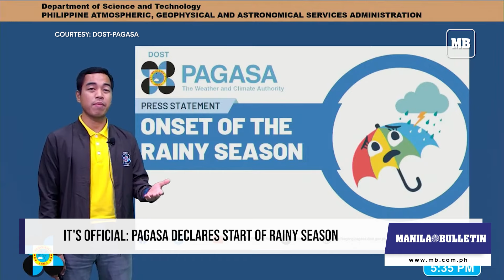It's official: PAGASA declares start of rainy season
Get your umbrellas ready because the rainy season is officially here.

After consecutive rainy days across various regions, the Philippine Atmospheric, Geophysical and Astronomical Services Administration (PAGASA) declared the onset of the country’s rainy season on Wednesday, May 29.